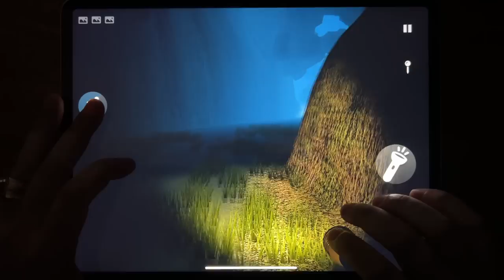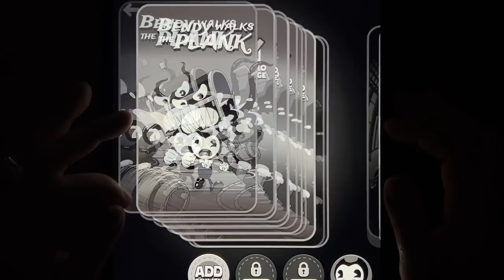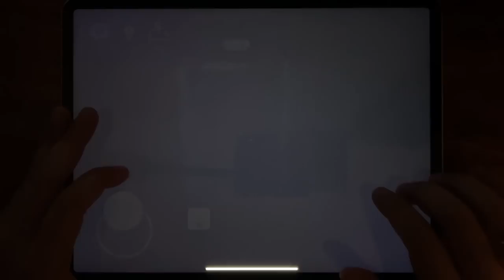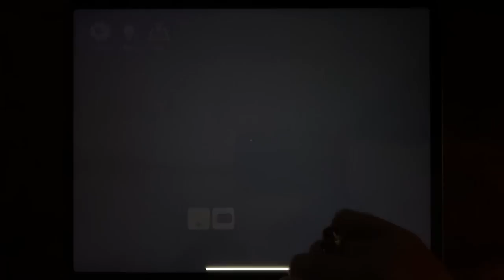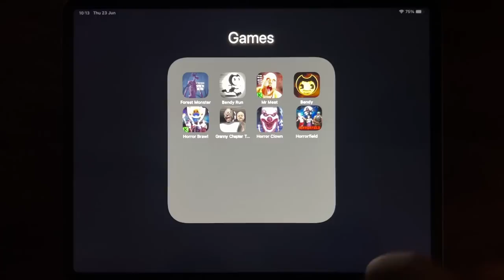Forest Monster, Bendy Run, Mr Meat, Bendy, Horror Brawl, Granny Chapter Two, Horror Clown...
Forest Monster, Bendy Run, Mr Meat, Bendy, Horror Brawl, Granny Chapter Two, Horror Clown, Horrorfield